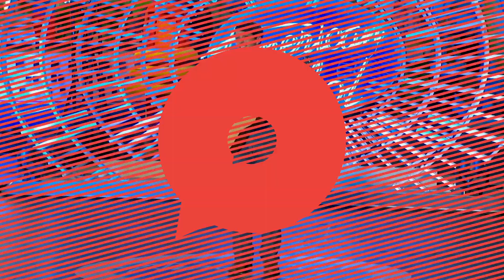Laine Hardy Talks All Things 'Idol' & Social Distancing | Hot 20 | CMT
For this episode of Hot 20 at home, CMT correspondent Marley Sherwood checks in on Louisiana's own "American Idol" winner, Laine Hardy. Laine and Marley discuss social distancing techniques, and his unique experience on two seasons of "Idol".